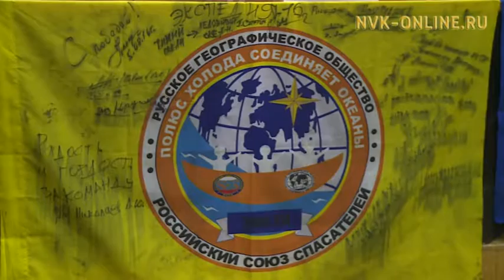Участники экспедиции "Полюс холода соединяет океаны" встретились с журналистами